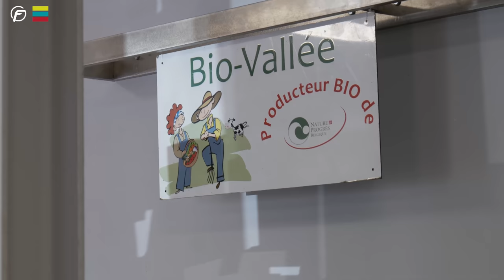S2 - E21 : IL ÉLÈVE, TRANSFORME ET VEND EN DIRECT SES BLACK ANGUS 🐂 🥩 🌾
Aujourd'hui dans ce nouvel épisode en Belgique, je vous emmène sur une exploitation familiale. Ils élèvent, transforment et vendent en direct des black Angus. Ils se sont aussi diversifiés dans l'élevage de moutons et dans le maraichage.
Leur production est vendue dans un magasin qui est une réelle épicerie avec un choix de nombreux produits.

La Team Farming Together
Estelle, Arthur et Simon

Camerawoman Van Traveller  🌍🚐